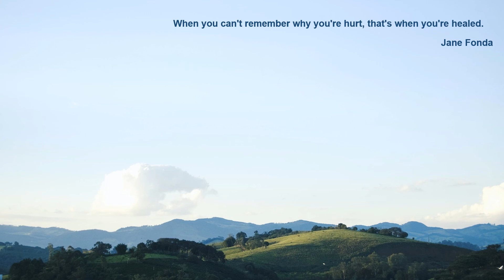Francesco Paolo Tosti: Ideale - José Carreras - English Chamber Orchestra - Edoardo Müller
Francesco Paolo Tosti

Ideale

José Carreras, Tenor
English Chamber Orchestra
Edoardo Müller

London, 10/1979